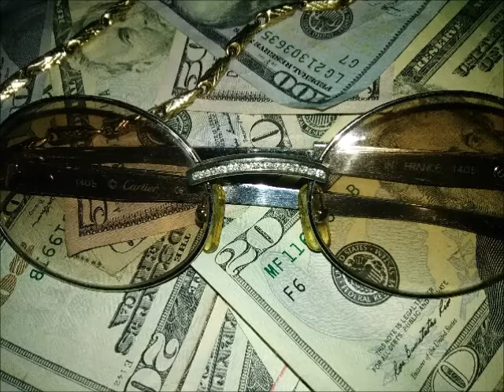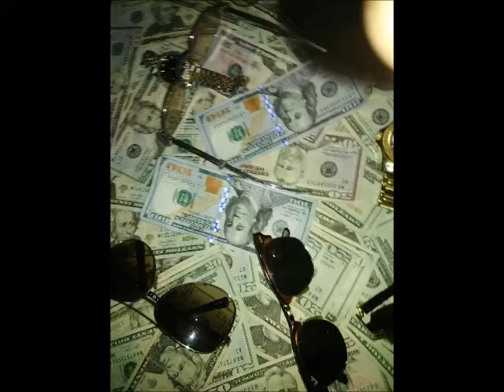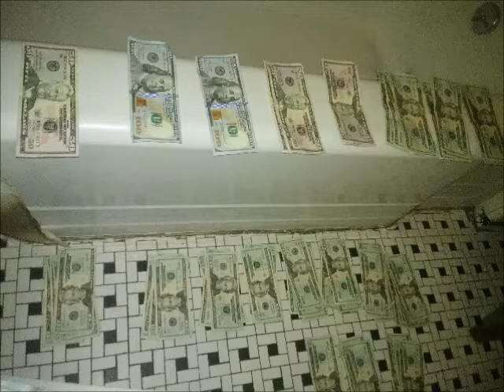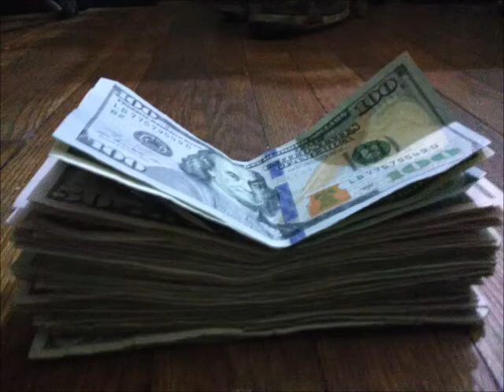caught up in this life 2018